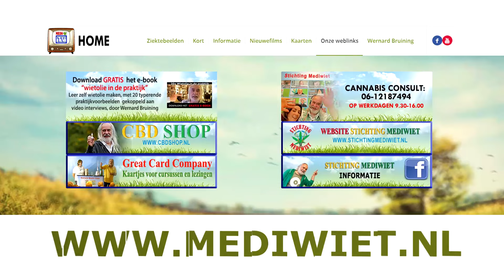Slechts één druppel THC op 20ml CBDMAX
Gerommel in de cannabis kliniek, waar we mensen leren voortaan zichzelf te helpen, dat kan veel ellende reduceren of voorkomen. Cannabis is altijd onschadelijk er is in 10.000 jaar nog nooit iemand aan overleden, het is goedkoop en het doen geeft voldoening.l.
De mediwietolie cursus kun je volgen in Tiel of gewoon thuis

Wernard Bruining bedacht 2009 het concept van verdunde  wietolie en in 2013 introduceerde hij verdunde CBD olie in Nederland. Tegenwoordig wordt verdunde CBD-olie overal te koop aangeboden, compleet met wietblaadjes op het etiket. Wietolie maakt zelfzorg wel heel eenvoudig en dat reduceert dan weer het aantal bezoekjes aan een huisarts.